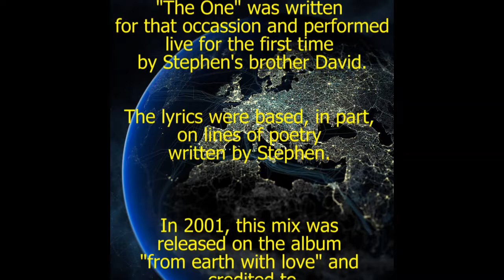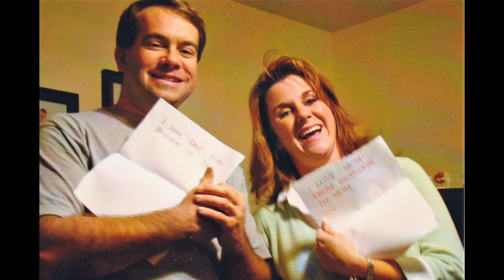Davy AKA SimplyDavy - The One (Fulfillment Mix)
"The One" was written for and performed at the wedding of Stephen & Shelly.
It was performed live at the event in 1995.
The original version was released on cassette single in 1995.
The "Fulfillment Mix" was released on the CD, "from earth with love" in 2001.

Words by David J. Lane and Stephen M. Lane